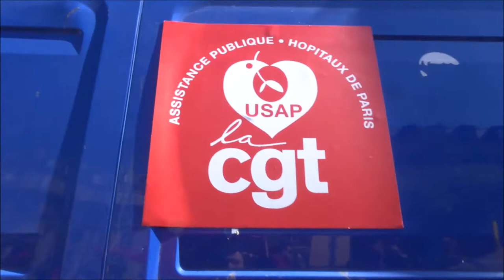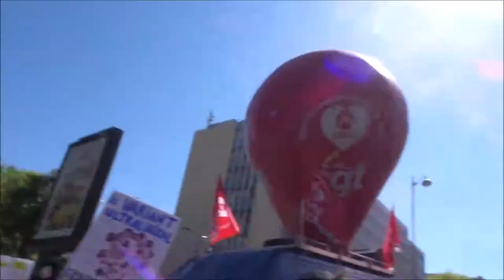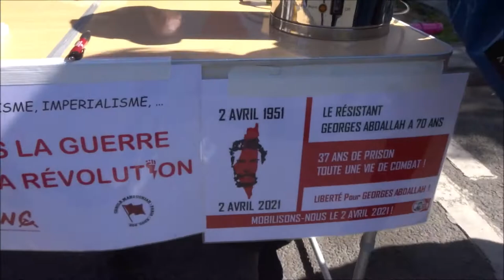Manif contre reforme assurancechomage 23avril Paris mariepanic no.7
Manif contre reforme assurancechomage 23avril Paris mariepanic no.7 larevolution laruedehors gj giletjaune italie Bastille 23 avril 2021
+ vendredidelacolere Les vendredis de la colère contre la réforme de l'assurance chômage